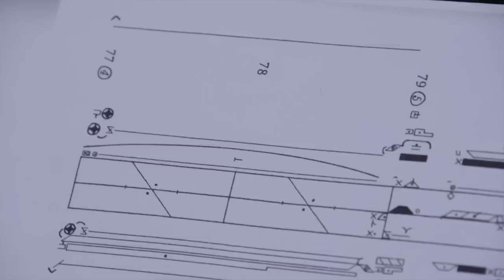CNDC - Soli étudiants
Rencontre avec Marion Ballester, directrice pédagogique de l'école supérieure du CNDC, au sujet des soli travaillés par les étudiants.